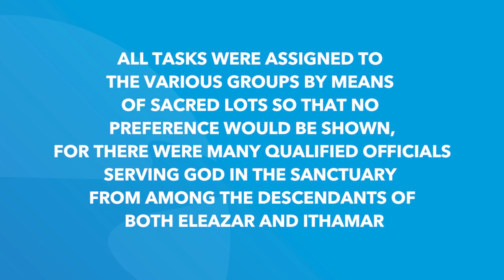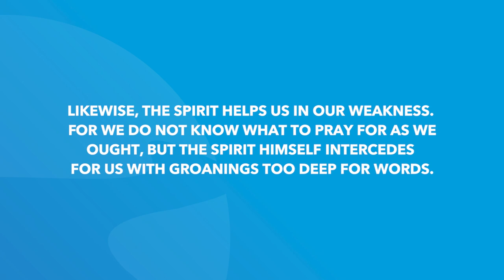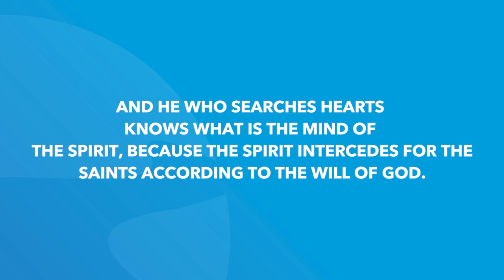1 Chronicles 24 | Daily in the Word | Pastor Todd Giampietro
1 Chronicles 24 | Daily in the Word | Pastor Todd Giampietro